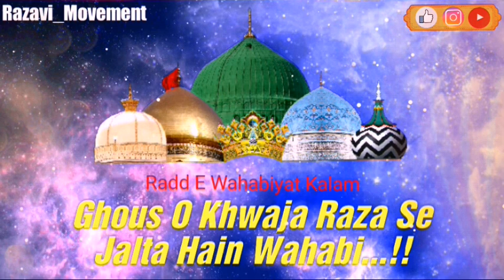Ghous O Khwaja Raza Se Jalta Hain Wahabi| Radde Wahabiyat Kalam| WhatsApp Status